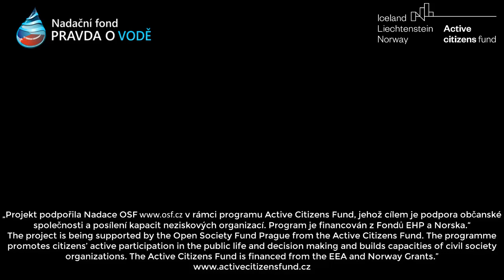SmVak aktivace občanů náprava ve vodárenství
Proti absurdnímu systému se postavil Nadační fond PRAVDA O VODĚ.

„Projekt podpořila Nadace OSF v rámci programu Active Citizens Fund, jehož cílem je podpora občanské společnosti a posílení kapacit neziskových organizací. Program je financován z Fondů EHP a Norska.“
The project is being supported by the Open Society Fund Prague from the Active Citizens Fund. The programme promotes citizens’ active participation in the public life and decision making and builds capacities of civil society organizations. The Active Citizens Fund is financed from the EEA and Norway Grants.”